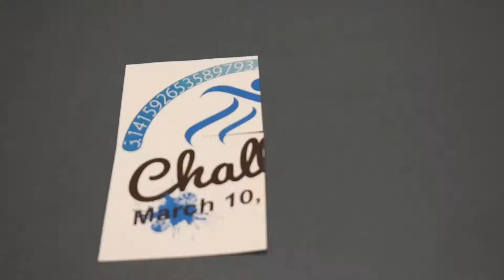The pie day race